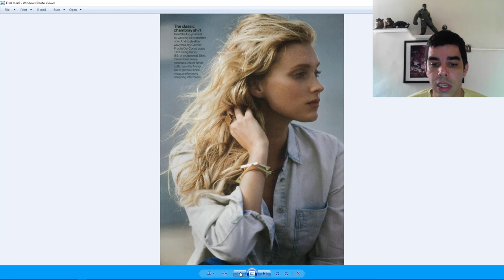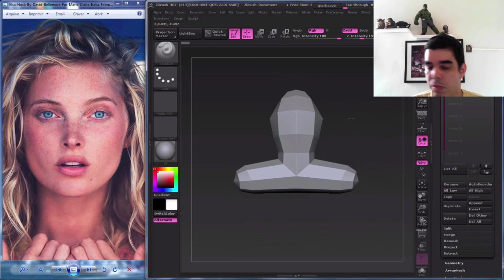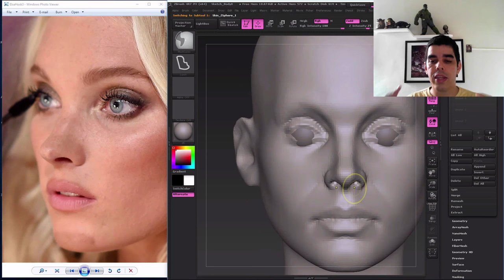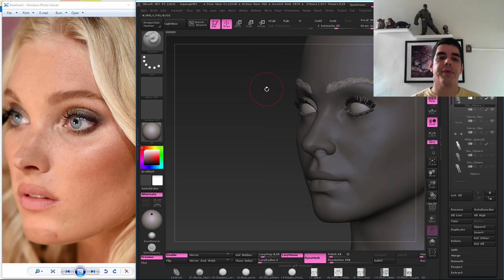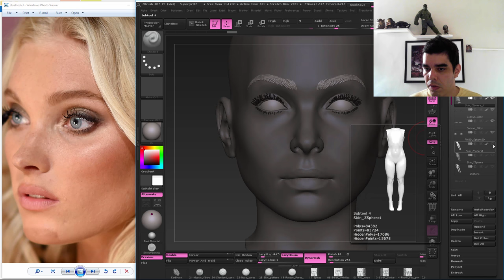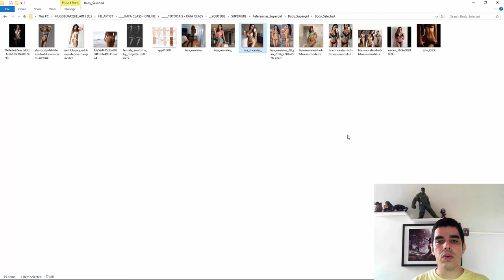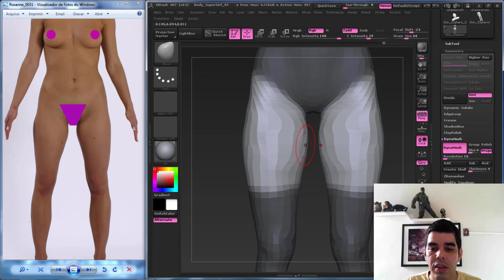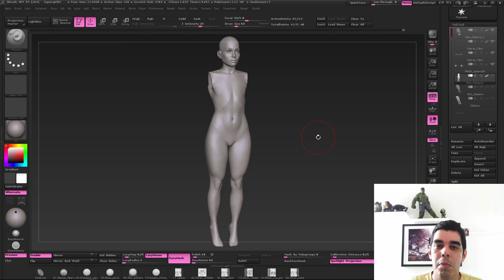Making Of Supergirl - Rosto e Corpo Zbrush - PARTE 1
Nesse primeiro vídeo do making of da Supergirl, eu mostro e explico em resumo as referências que eu pesquisei, e a modelagem do rosto e corpo feitos no Zbrush.